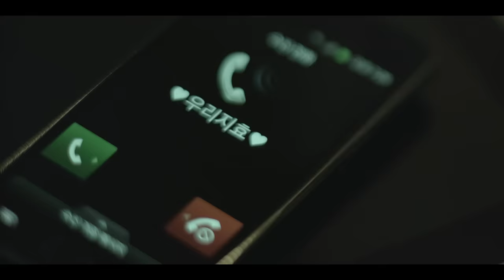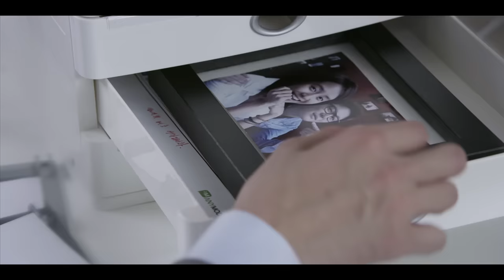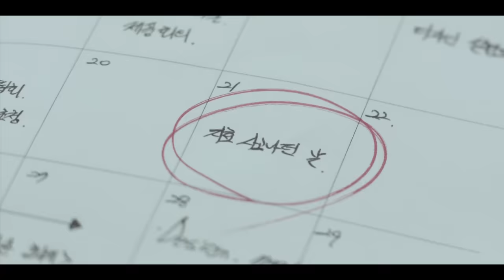[MV]JYJ IN HEAVEN